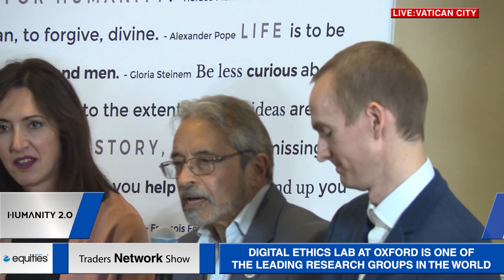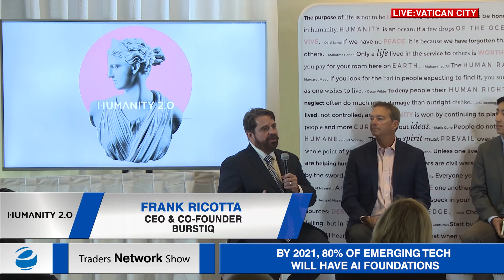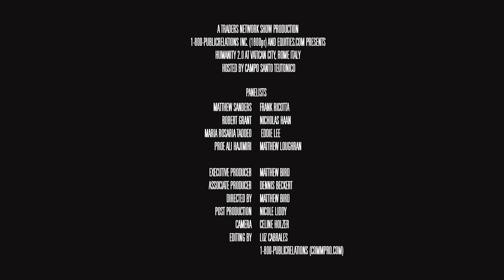Humanity 2.0 Emerging Tech for Good Panel at the Vatican | Traders Network Show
The Humanity 2.0 Emerging Tech for Good Panel was delivered by:

-Matthew Sanders, CEO/Co-Founder of Humanity 2.0
-Robert Grant, Chairman/Managing Partner at Strathspey Crown
-Matthew Loughran, CMO of Uulala
-Eddie Lee, President of Pledgecamp
-Frank Ricotta, CEO/Co-founder of BurstIQ
-Maria Rosario Tadeo, Deputy Director of Digital Ethics Lab at University of Oxford
-Nicholas Haan, VP of Impact at Singularity University
-Professor Ali Hajimiri, Fellow at IEEE

The Humanity 2.0 forum held at the Vatican was filmed LIVE on the Traders Network Show, hosted by Matt Bird.

To inquire about being a guest on this show or others:
Matt Bird
CommPro Worldwide